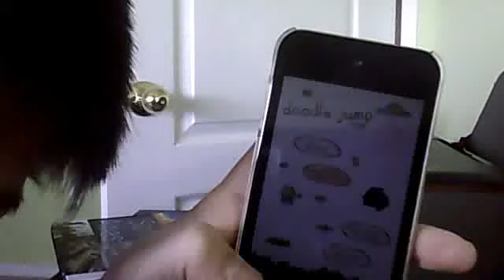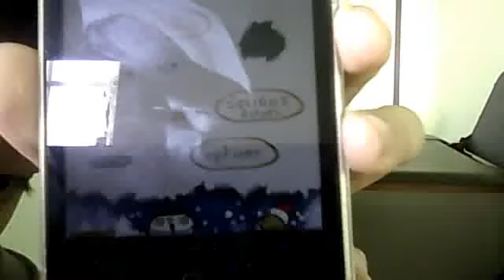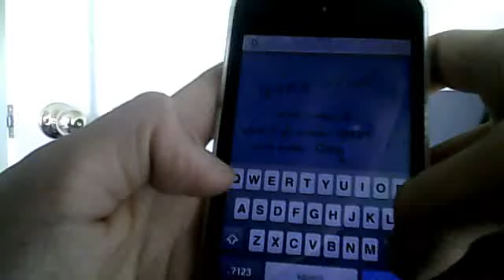secersts to doodle jump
frf